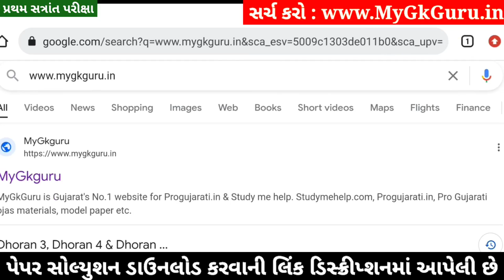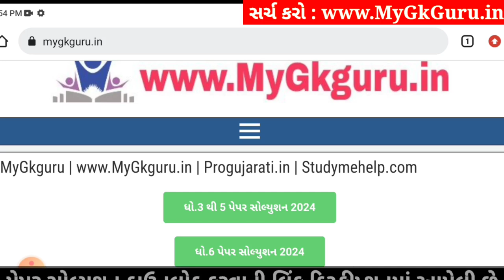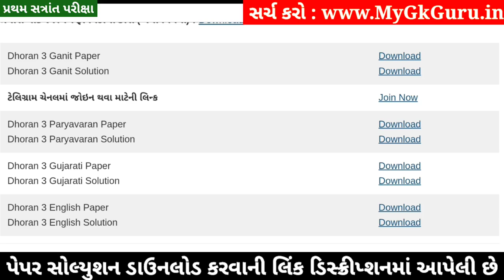Dhoran 3 Paryavaran Paper Solution 2024 STD 3, Std 3 Paryavaran Paper Solution 2024 40 Marks, Std 3